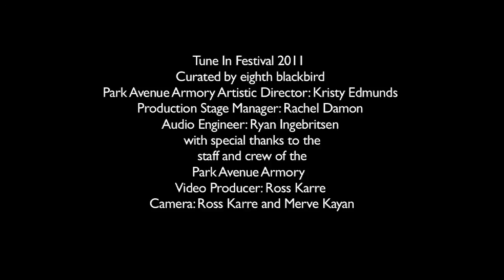John Cage: Credo in US (1942)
2011 Tune-In Festival at the Park Avenue Armory curated by eighth blackbird

2/17/11
PowerFUL

Performed by red fish blue fish and Lisa Kaplan